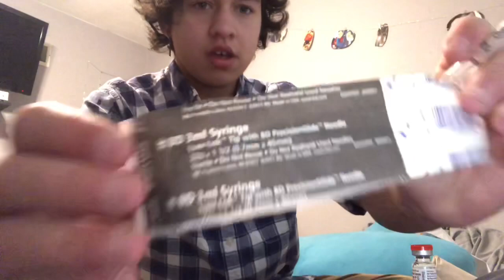A day in my life// VLOG